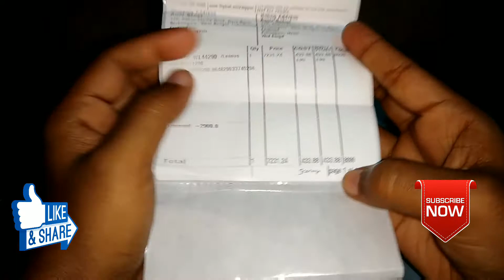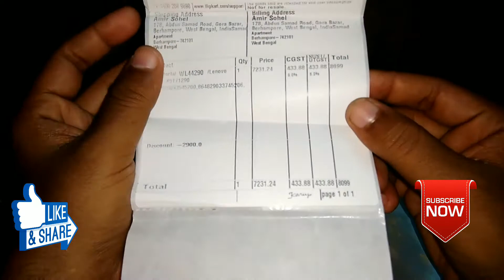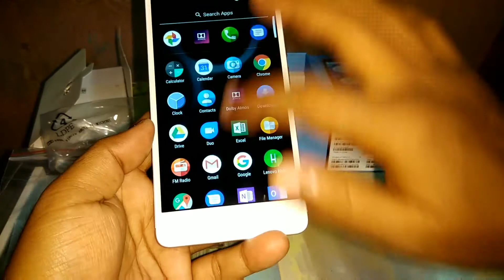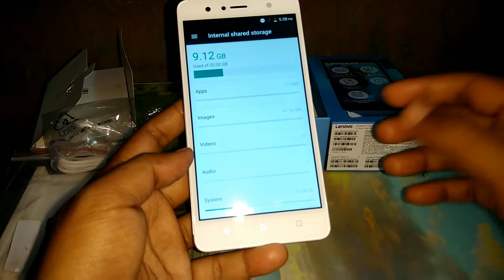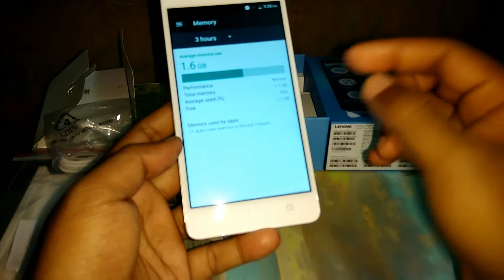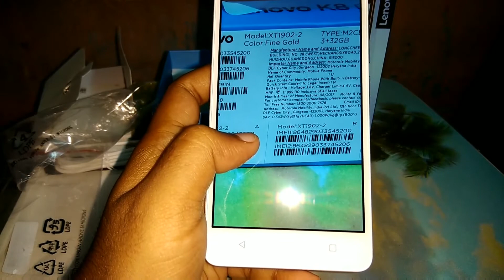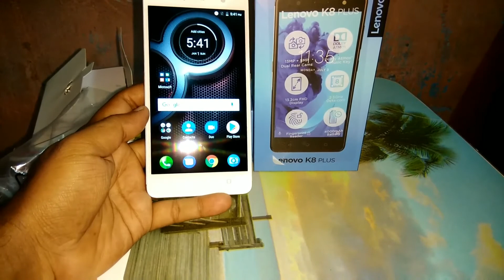Lenovo K8 Plus Unboxing & Quick Review | বাংলা | With Camera Samples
Lenovo K8 Plus Unboxing & Quick Review | বাংলা | With Camera Samples. this video is all about lenovo k8 plus unboxing, hands on, first impressions, overview and camera review in bengali. leno k8 plus is really a good phone at this price. I brought it from  flipkart big billon day sale at only rs. 8099 .